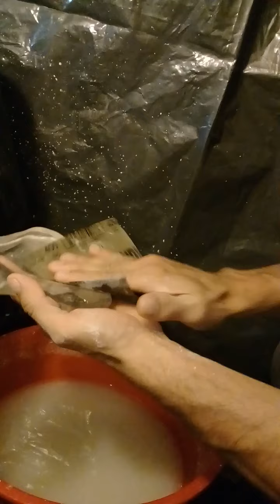trabajando huesos de resina cristal parte 13